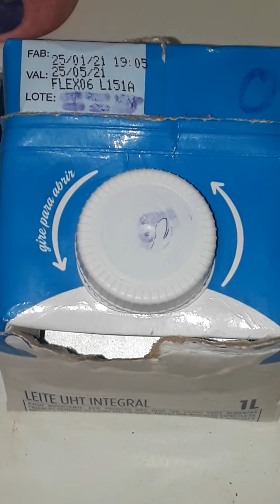as lavadoras episódio 1